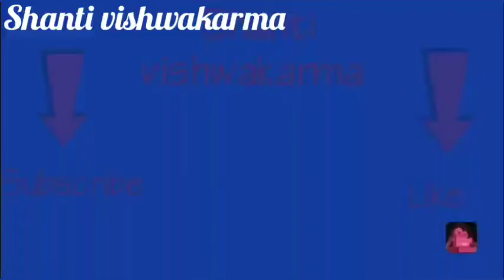Simple girls /ladies/ Knitting Design #146 Knitting Pattern | sweater design in Hindi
Hello friends!!

Aj ham is video me dekhenge ki Knitting Design kese banate hai sweater par.. to chaliye dekhte hae...

इसे बनाने के लिए आपको चाहिए :
1-latest knitting pattern & sweater design for Ladies & Gents in the Hindi language.
2-Latest Tutorials for Woollen Craft, Baby cap, Socks & Booties, Scarf/ Muffler.
3-Crochet Tutorials ( Crochet Bags, Purses, Hats, Scarves, Ponchos, Shawls, Sweaters, Baby Dresses, Baby Bonnets, Slippers, Coats & Jackets).
4-Kurti Sweater,baby sweater e.t.c.